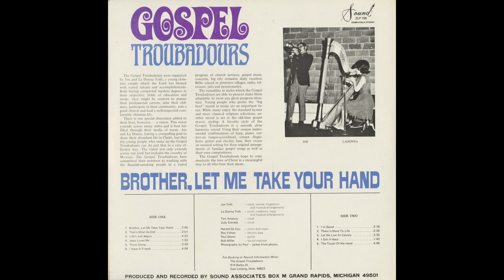010 - I Got A Harp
In honor of LaDonna's 80th birthday. Our gift to her is her gift to us; by presenting all 10 of her records on YouTube.

The Gospel Troubadours were organized by Joe and LaDonna, a young christian couple which the Lord has blessed with varied talents and accomplishments. Both having completed masters degrees in their respective fields of education and music, they might be content to pursue their professional careers, raise their children, participate in their community, join a good church and lead a well-respected comfortable christian life.

There is one special dimension added to their lives, however - a vision. This vision extends across many miles and is best fulfilled through their media of music. Joe and LaDonna, having a compelling goal to share their abundant life in Christ, feel that the young people who make up the Gospel Troubadours can do just that in a very effective way. The vision not only extends across our land but includes the country of Mexico. The Gospel Troubadours have committed their summers to working with the Spanish-speaking people in a varied program of church services, gospel music concerts, big city crusades, daily vacation Bible school in primitive villages, radio, television, jails and penitentiaries.

The versatility in styles which the Gospel Troubadours are able to present make them adaptable to most any given program situation. Young people who prefer the "big beat" sound in music are an important focus. While many enjoy the standard hymns and more classical religious selections, another mood is set in the old-time gospel music styling. A favorite style of the Gospel Troubadours is a smooth close harmony sound. Using their unique instrumental combinations of harp, piano, cordovox (organ-accordion), cornet, flugelhorn, guitar and electric bass, they create an unusual setting for their original arrangements of familiar gospel songs as well as their own compositions.

The Gospel Troubadours hope to communicate the love of Christ in a meaningful way to all who hear their music.

Remembering with Thanksgiving all who were part of Troubadour Ministries.

Tags: LaDonna Joe Toth Gospel Troubadours Los Trovadores Ministries Ministry Musical Arrangements Harp Harpist Cordovox Accordion Flugelhorn Cornet Trumpet Piano Organ Keyboards Synthesizer Arp Omni Fender Rhodes Vocals Instrumental Christian Christmas Folk Holiday Inspirational Latin Oldies Pop Psychedelic Religious & Devotional World Music Song Record Album LP EP CD DVD English Spanish United States of America Mexico Don Lee Studios and RCA Victor Teri Amstutz Judy Estrada Harold De Cou Ray Felten Paul Storm Bob Miller Photography by Paul Sound Associates Ken Moran Pamela Johnson Ashcraft-Bebber Tom Fowler Bob Halka Don Goostry Denny Cuson Gil King Colleen Moore Luther Cook Al Lilly Ken Marrison Mary Ann McAlpine Mike Reath Brian Downey Steve Bowden Shawn Winters Kevin Boyd Steve Pede Morning Star (Lucero de la Manana) Gary Clifton Ed Thurston A2 Studios Al and Dee Hurschman Gregory Barr & Fitch Studios Cindy Bleil Greg Howe Matt Smith James Davis at His Productions Juggernaut Graphics and Screen Printing Rev. Robert Savage Daybreak (El Amanecer) George Rivera Ray Robles Affordable Digital Memories Shane Moore at The Camera Shop